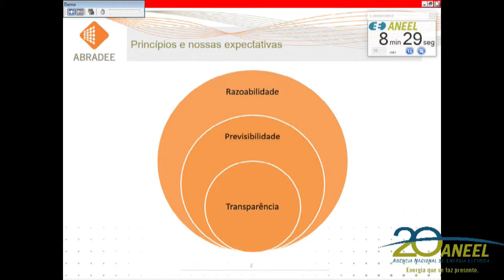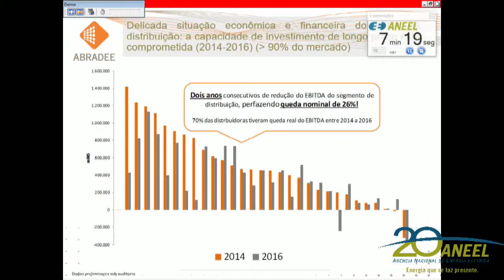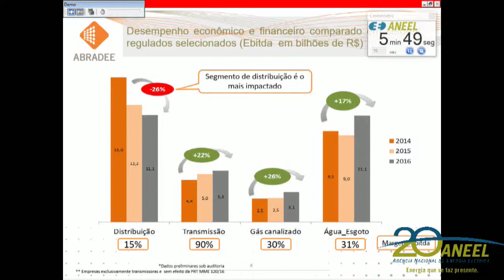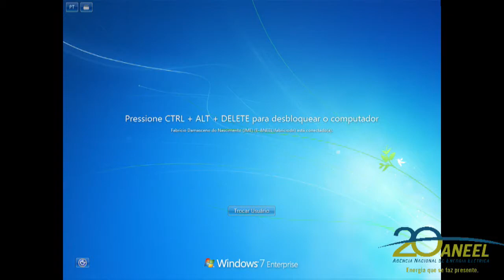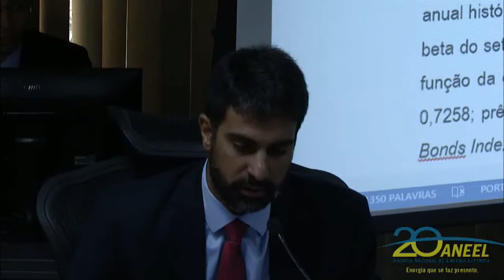Item 8 - 43ª Reunião Pública Ordinária ANEEL 14/11/2017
Item 8. Processo: 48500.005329/2017-17 Assunto: Proposta de abertura de Audiência Pública com vistas a colher subsídios e informações adicionais para a revisão do custo médio ponderado de capital regulatório do segmento de distribuição referente ao Submódulo 2.4 dos Procedimentos de Regulação Tarifária – Proret. Relator: Tiago de Barros Correia.